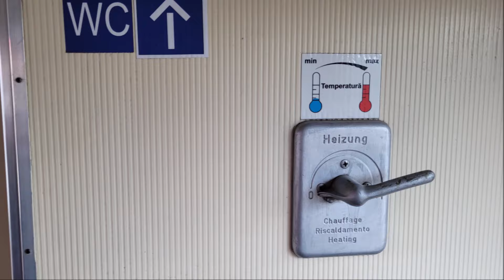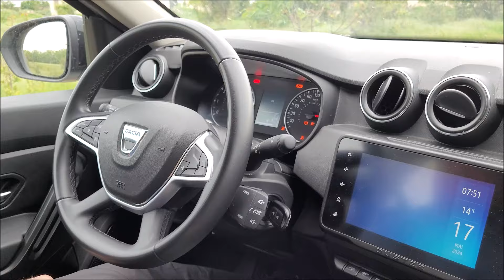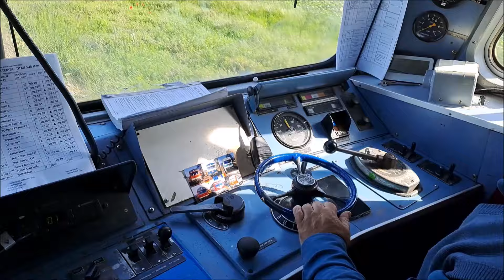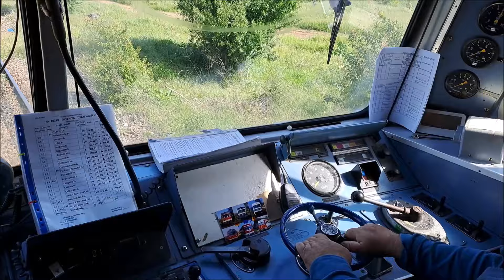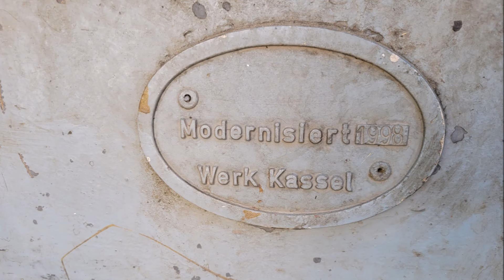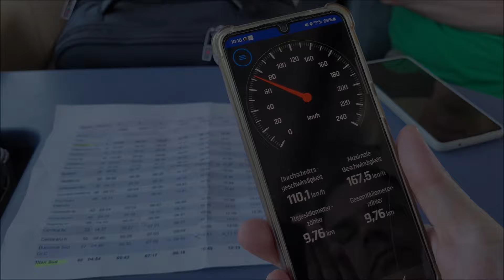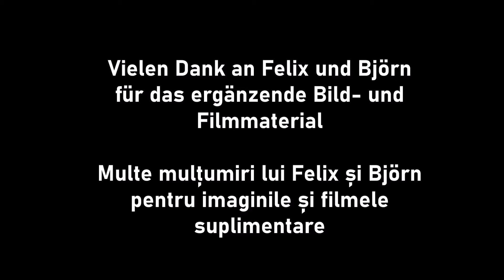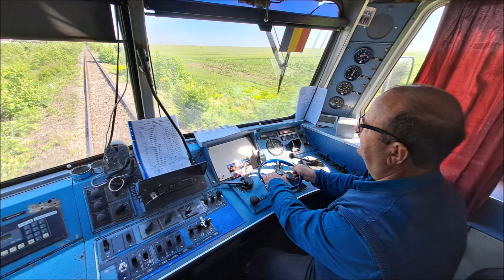DB-Pensionäre in Rumänien - Teil I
Wer bis Anfang der 2000er Jahre per Bahn in Niedersachsen, Westfalen oder Franken unterwegs war erinnert sich...das Hochdrehen der Motoren mit jedoch eher mittelmäßiger Beschleunigung, die oftmals nur schwer zu öffnenden Türen sowie eine äußerst komfortable Innenausstattung.
So waren (bzw. sind) sie, die Triebwagen der Baureihen VT 614 (Serie ab 1972) und VT 624 (Serie ab 1964). Zu ihrem 52. bzw. 60. Geburtstag besuchten wir diese seit 2009 bei der Privatbahn TFC in Südrumänien beheimateten Fahrzeuge im Mai 2024 und nahmen wieder Platz an den Tischen, auf denen wir vor 30 Jahren unsere Hausaufgaben erledigten.
Im Mai 2024 haben die Züge gerade ein frisches Farbdesign erhalten und befinden sich auch sonst in einem noch guten Pflegezustand mitsamt der DB-Redesign-Ausstattung aus den 90er Jahren.
Kommen Sie mit auf diese sehr emotionale Eisenbahnsafari an die rumänische Donaugrenze zu Bulgarien. Viel Spaß!